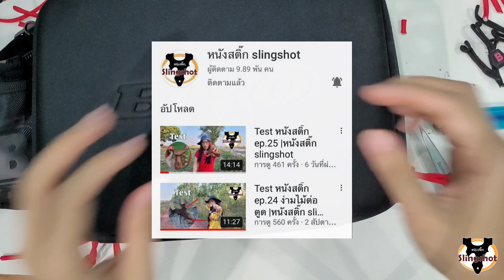ถักสายซิปด้วยเชือกพาราคอร์ด เปลี่ยนสายซิปกระเป๋า |หนังสติ๊ก slingshot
ช่องทางการติดต่อเพิ่มเติม
-โทร 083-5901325 (โอโม่)